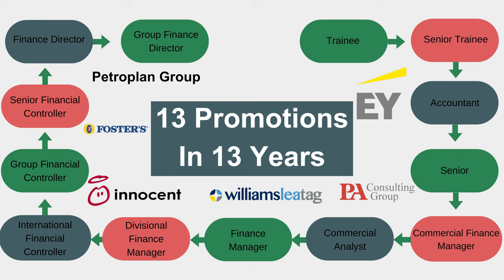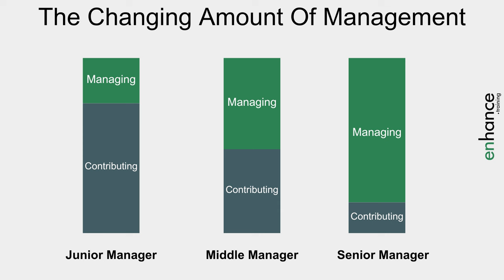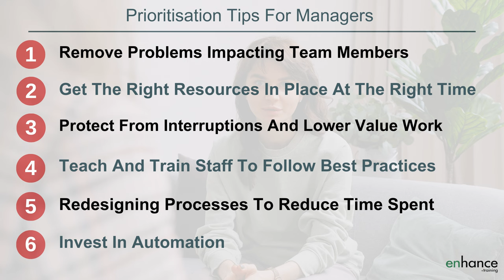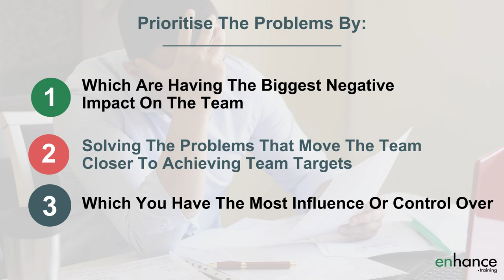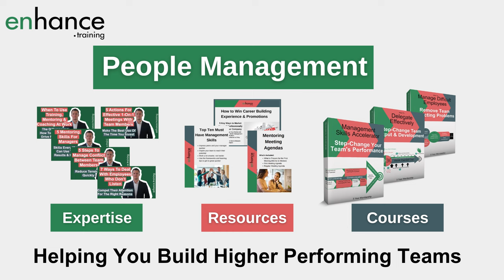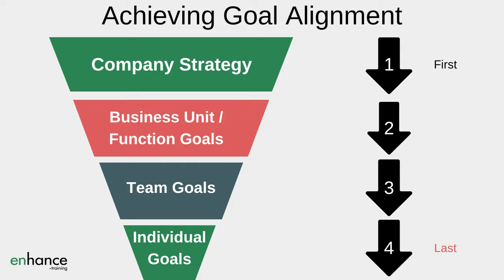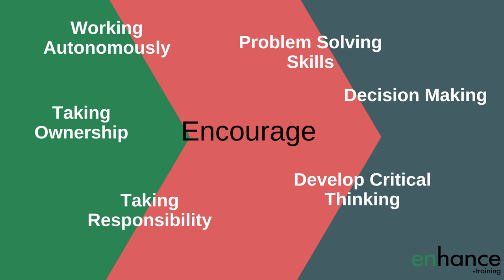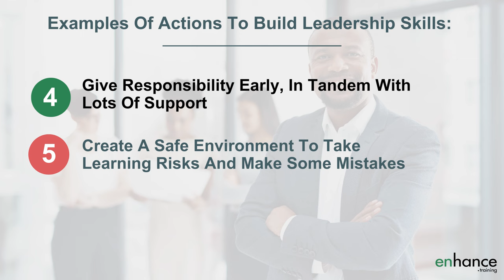How To Focus on Your Most Important Work - Prioritisation Tips for Managers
Working out what your most valuable work is and do that work! Everyone has the same amount of time. What you do with the time you have is the most important thing to move from okay performance to amazing performance. Work out you most important priorities at work.

I share 4 crucial prioritisation tips for managers.

00:00 Intro
01:48 Bigger teams demand higher prioritisation
03:48 Find and solve your team’s biggest problems
05:54 The importance of alignment
07:47 Mentor your managers to amazing
09:19 In Summary

How to focus on your most valuable work starts with understanding that increasing team performance is the most important goal for a manager. This is easily the best way any manager can add significant value to the business in which they work. There are a lot of options for how to increase team productivity. The most important will be specific to you and your team. Common routes include removing problems, training and teaching, creating a positive work culture and supporting and helping your team.

Prioritisation actions for managers must start with what can I do to increase my team’s performance and output. The bigger your team, the more time and effort you should spend directing and supporting your team.

The next best time management strategies and for setting priorities at work is to solve problems your team faces that stop them doing their work or slows them down. These might be outdated processes, low value work, problem employees, lack of resources etc.

Find and solve your team’s biggest problems – a key for how to organize plan and prioritize your work as a manager. This is also a useful approach for how to prioritize tasks at work.

Next for how do you prioritize your work – think about alignment. What tasks, activities and projects are directly supporting the business reach its goals and which ones aren’t helping as much. Focus as much of your and your team’s time and effort on the work that supports the business reaching its goals. When every team in the business aligns their work well, the business performs much better.

Finally, one of the best time management strategies for managers is to teach, mentor and coach team members to develop management and leadership skills. Doing this takes the pressure off you, gives you personally more time and increases team performance.

If you have any questions on “How To Focus On Your Most Valuable Work - Prioritisation Tips For Managers”, please leave them in the comments below and I will get back to you.

Jess Coles
Enhance.training